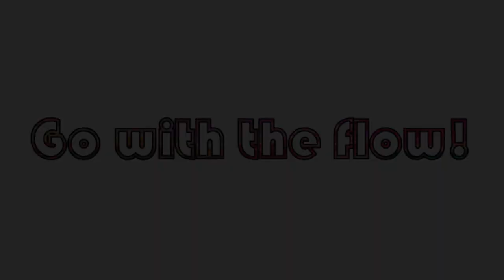Explore Paint Pour! Gold Swipe & Balloon Roll! With Jill Jackson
Every once in a while you step back in wonder and can't believe you just created that... this is one of those times!  This 24K gold swipe with a few strategic balloon rolls turns into a colorful fantasy!